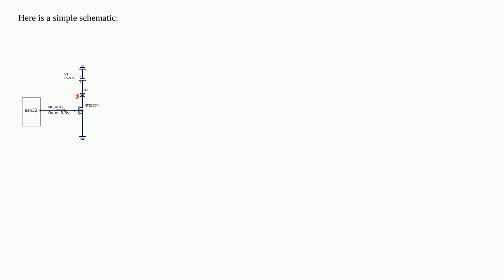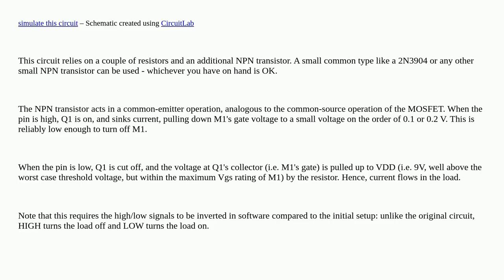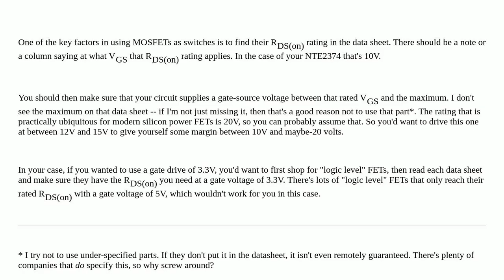Electronics: Can I use an NTE2374 as a power switch?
Can I use an NTE2374 as a power switch?

A special thanks goes out to the community

  mosfet